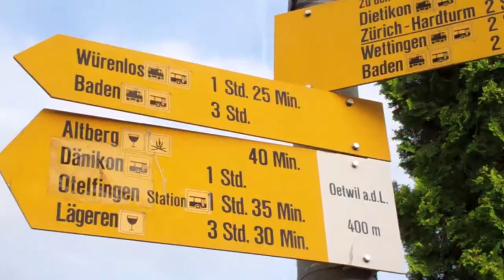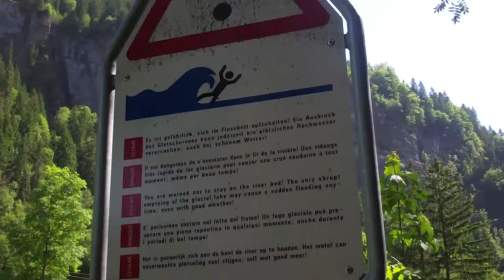SWITZERLAND THREW MY EYES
Traveled to Europe this summer vacation and thought, hmm, why not share this experience to everyone able to watch :) enjoy.